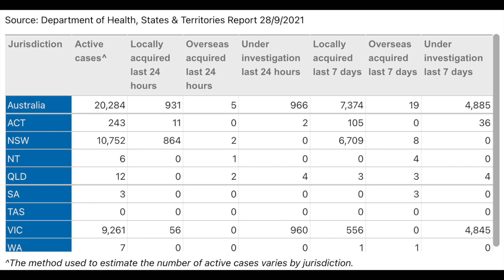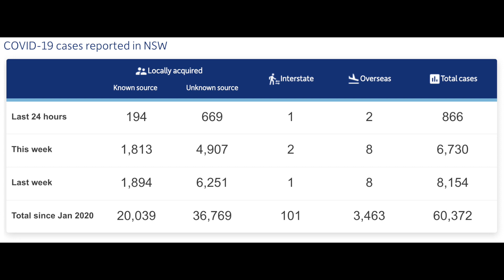澳洲 COVID-19 情況 2021年 9 月 28 日